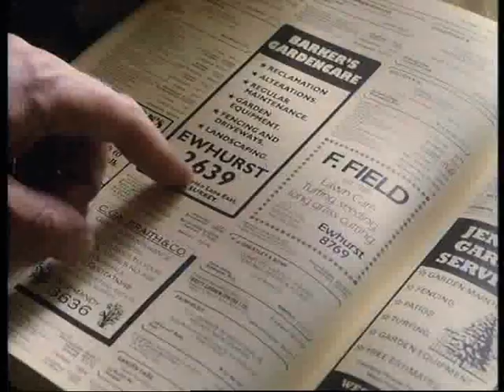Gardener - Classic Yellow Pages TV advert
Ted should be taking it easy at his time of life, that's what the neighbours think. But he's working himself to the bone in that garden of his. Would this ride-on lawnmower be of any use?